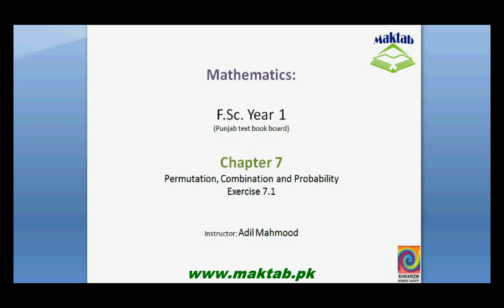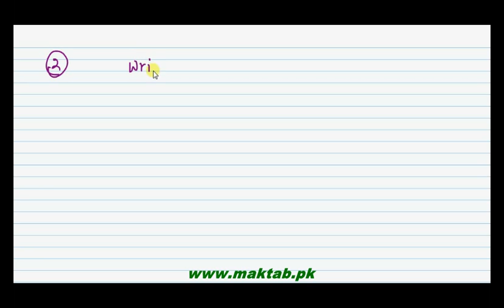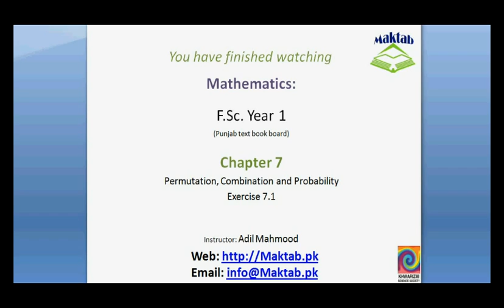FSc Math Book1, Ex 7.1, LEC 2 Q 1-2